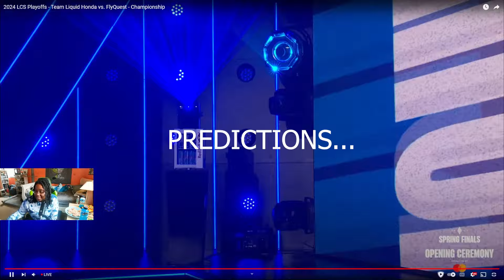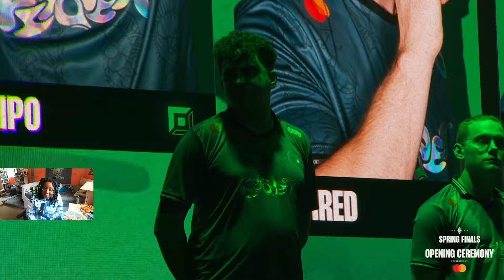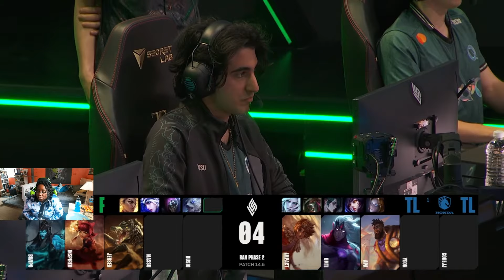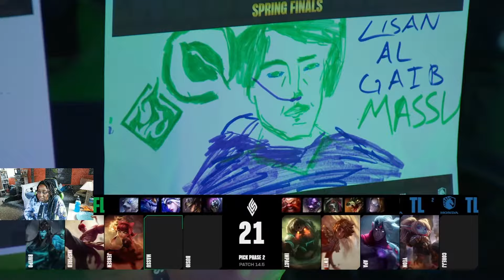DELUSIONAL TEAM LIQUID FAN WATCHES LCS FINALS | TL vs FLY | League of Legends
TL OmegaLUL

Had a blast watching my favorite team with my friends!